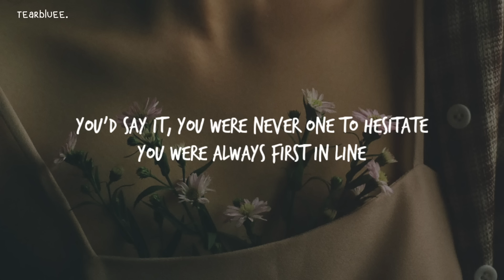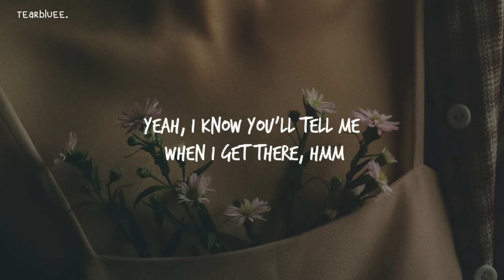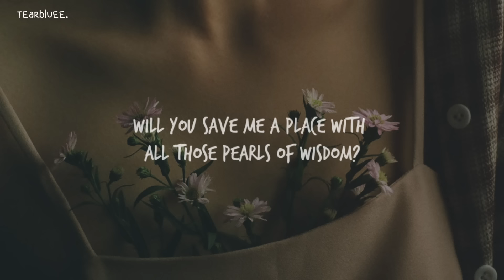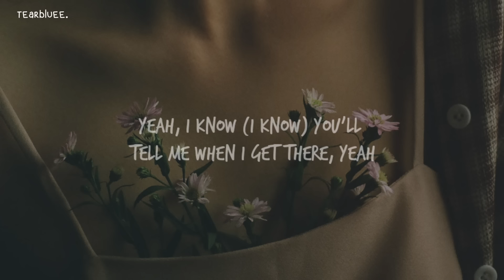P!NK - When I Get There (Lyrics)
🎵 P!NK - When I Get There

P!NK's new album ‘TRUSTFALL’ is out now!

tearbluee